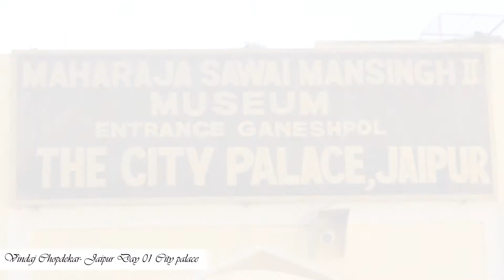Jaipur | Day 01 | City Palace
Jaypur | Day 01 | City Palace

City Palace, Jaipur, which includes the Chandra Mahal and Mubarak Mahal palaces and other buildings, is a palace complex in Jaipur, the capital of the Rajasthan state, India. It was the seat of the Maharaja of Jaipur, the head of the Kachwaha Rajput clan. The Chandra Mahal palace now houses a museum but the greatest part of it is still a royal residence. The palace complex, located northeast of the centre of the grid-patterned Jaipur city, incorporates an impressive and vast array of courtyards, gardens and buildings. The palace was built between 1729 and 1732, initially by Sawai Jai Singh II, the ruler of Amber. He planned and built the outer walls, and later additions were made by successive rulers continuing up to the 20th century. The credit for the urban layout of the city and its structures is attributed to two architects namely, Vidyadhar Bhattacharya, the chief architect in the royal court and Sir Samuel Swinton Jacob, apart from the Sawai himself who was a keen architectural enthusiast. The architects achieved a fusion of the Shilpa Shastra of Indian architecture with Rajput, Mughal and European styles of architecture.

What I Use for Video shooting and editing
GOPRO HERO 5
GOPRO HERO 4
Gopro mic

SJCAM SJ7 STAR
SJCAM SJ6 LEGEND
SJCam SJ5 Elite
SJCAM Microphone

Canon 5D
Canon 80D
Canon 750D

Adobe Photoshop CC + Lightroom
Corel PaintShop

Motorcycle Jacket
Bluetooth intercom
Bike charger
Race Boot

Jaipur Palace - City Palace Jaipur
jaipurthepinkcity
Jaipur City Palace
Jan van Bekkum
The Maharajah's city palace in Jaipur, Rajasthan, India.
Jaipur Exclusive : Maharaja Dinner at City Palace
Dimple Singh
City Palace Wedding 2 1
Kiran Channar
Jaipur King Padmanabh Singh celebrates his 18th birthday | वनइंडिया हिन्दी
Oneindia Hindi | वनइंडिया हिन्दी
Padmanabh Singh, the King of Jaipur celebrates his 18th birthday with royal family at the City Palace, in Jaipur. Padmanabh ...
Deepika Padukone visited JAIPUR 24 OCT for Bajirao Mastani
Habiba Zamun
Deepika's Jaipur visit, this is an exclusive footage of DP interacting with the Rajmata and princess Diya Kumari. For the first time a ...
Nandini Jaiswani
India Vlog: Jaipur Amber Palace & Fort, City Palace, Train!
TimGloAdventures
jaipur city palace.
To The Skylark m
jaipur.rajasthan.india.9.5km away from jaipur Railway station.
City Palace, Jaipur. India
Strong and Beyond
City Palace, Jaipur, which includes the Chandra Mahal and Mubarak Mahal palaces and other buildings, is a palace complex in ...
Royal Rajasthan | Udaipur City Palace !!
Biswajit Mondal
India - Jaipur : Hawa Mahal, Royal Gaitor, City Palace, Fort Amber
SP5AWA
Jaipur also known as the Pink City, is the capital city of the Indian state of Rajasthan. Hawa Mahal - "Palace of Winds" built in 1799 ...
Holi Festival at city palace udaipur.mp4
pgksvarma
holi in city palace 3/3, Jaipur
Rajasthan Patrika
Jaipur Vlog : City Palace
Chandni Dialani
City palace jaipur Rajasthan INDIA | Places Of Jaipur City Palace | Travel 4 India
Travel 4 India
City Palace Jaipur Wedding
Chander Sharma
" Magical Indian Wedding at City Palace Jaipur "
Jaipur Princesses Diya Kumari inaugurated a art gallery at city palaces of Jaipur.
Raj4india
Jaipur royal family always participated in philanthropic activities. Princess Diya Kumari foundation PDKF do lot of support to ...
samir boyal
Traditional Rajasthani Dance trope.
HAWA MAHAL AND CITY PALACE (JAIPUR) - INDIA TRAVEL VLOG #7
Chris Travel Vlog